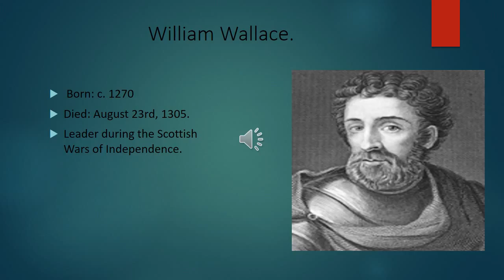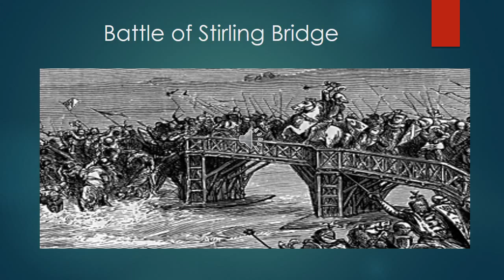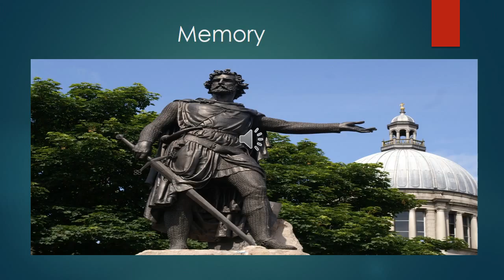William Wallace Under 5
William Wallace in under 5 minutes.